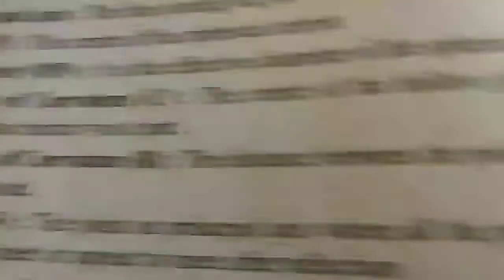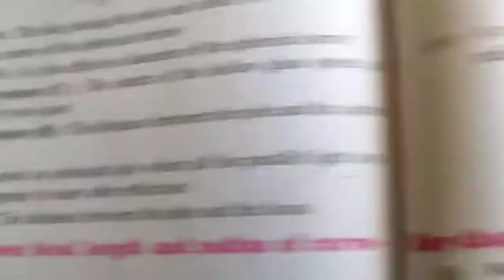LIGHT_ REFLECTION AND REFRACTION || PARTS OF A MIRROR || WBBSE CBSE ICSE CLASS 10 || FULLY EXPLAINED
Hello Students👐👐

This Video Is About Light Reflection And REFRACTION PARTS OF A MIRROR